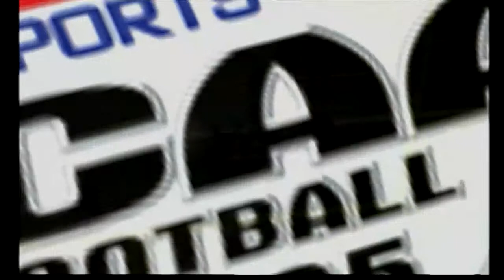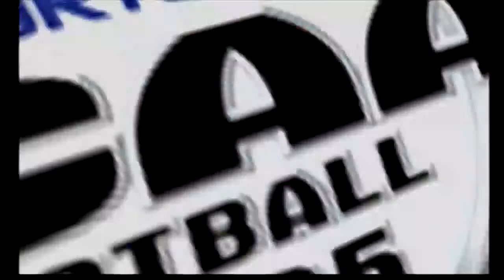NCAA Football 2005 | Create A School Dynasty | Marine Corps Patriots Ep. 15 | Year 4 Games 1-4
NCAA Football 2005 | Create A School Dynasty | Marine Corps Patriots Ep. 15 | Year 4
Games 1-4